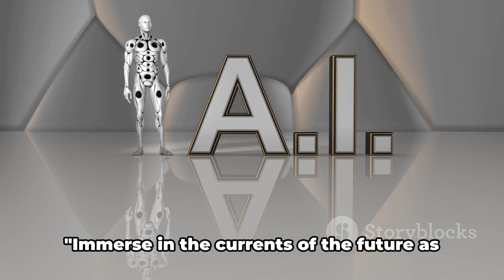"Ark Investment Management Makes Major Move in AI Space! | OpenAI Stake Announcement 2024"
"Ark Investment Merges with OpenAI: A New Dawn in Artificial Intelligence"

In a bold move, Cathie Wood's Ark Investment Management has announced a significant stake in OpenAI, a standout in the realm of artificial intelligence innovation. The ARK Venture Fund, a $54 million VC entity, decided to invest in OpenAI on April 10, 2024, marking a new chapter in the fusion of business and pioneering AI technology.

OpenAI, previously recipient of a prodigious $13 billion from Microsoft Corp, is the torch-bearer of the AI revolution, or what some experts are calling the "Cambrian explosion" in machine intelligence. Their avant-garde approach towards the technology, along with the substantial funds, has put them on the path towards reshaping how industries operate.

Ark Investment Management has been known for its audacious bets on future-focused companies like Tesla Inc, SpaceX, Epic Games Inc, Freenome Holdings Inc, and Relation Therapeutics. The recent alliance with OpenAI solidifies their reputation as a venture fund that backs transformative technologies.

This exciting development begs the question - is this the advent of the AI epoch?